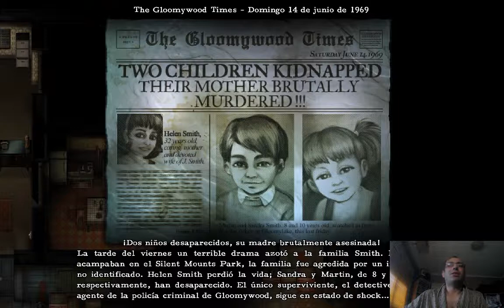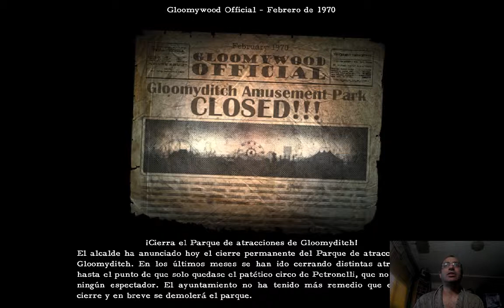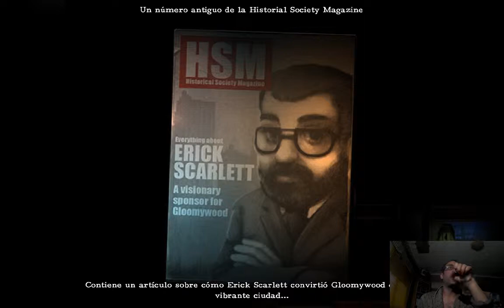2Dark #1 Habia una vez un circo